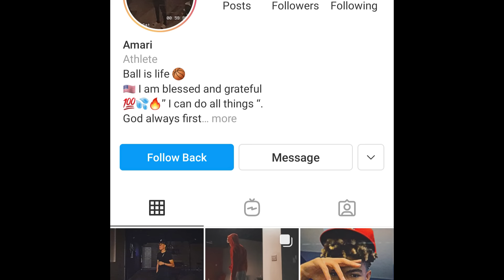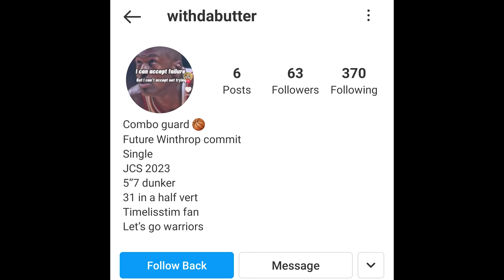Getting Suspended From School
Animation story about the time i got suspended from school